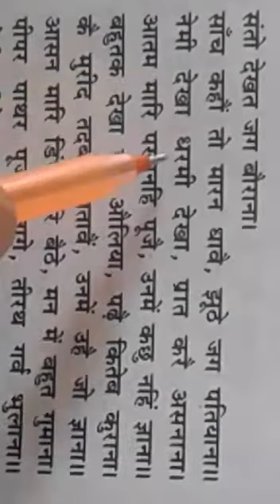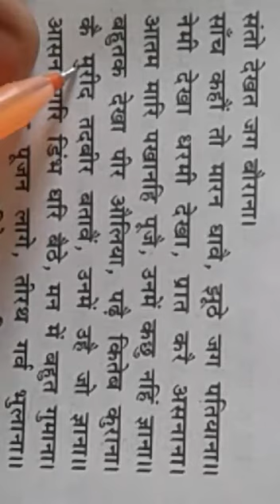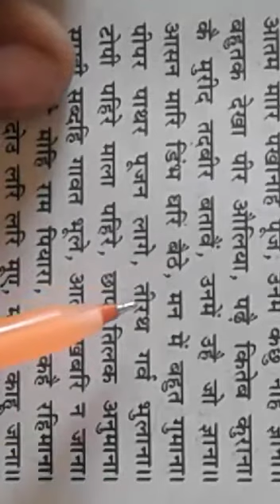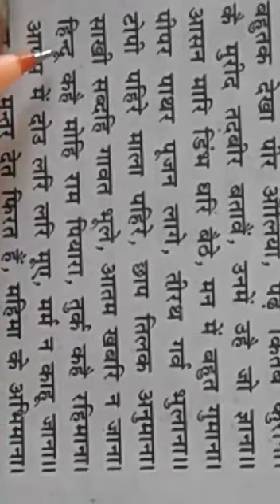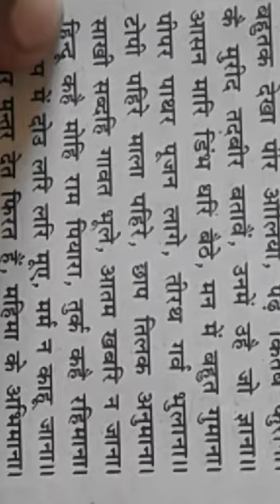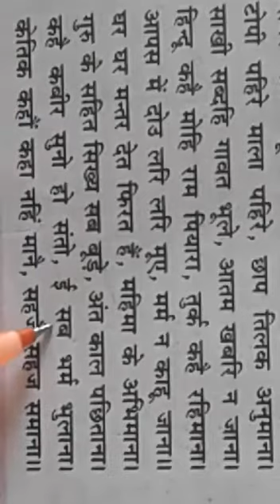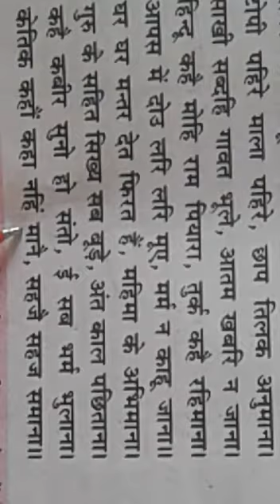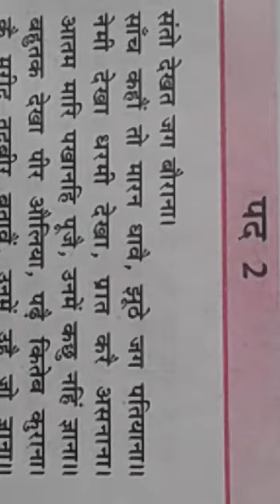11 वीं हिन्दी पाठ-1 भाग-2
Video from Work Is Worship